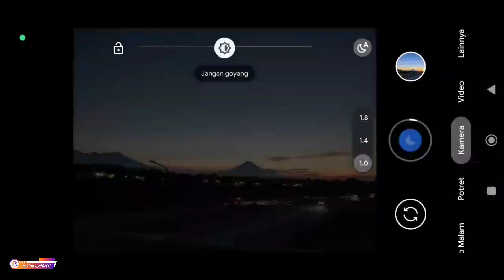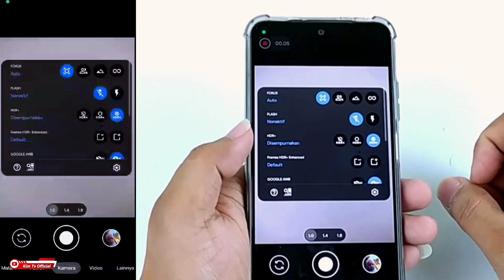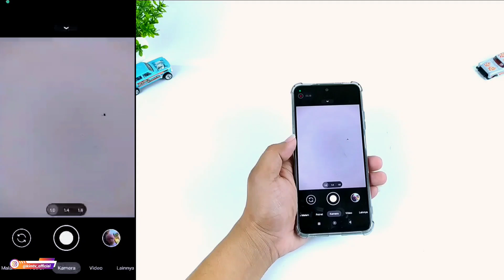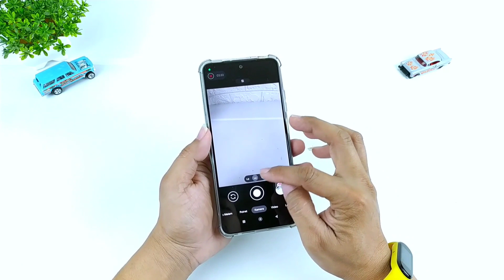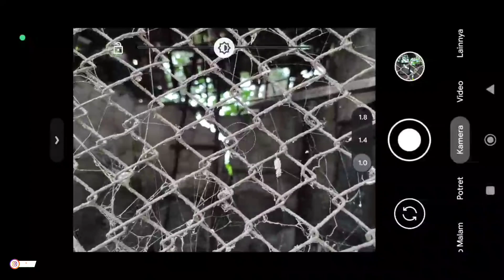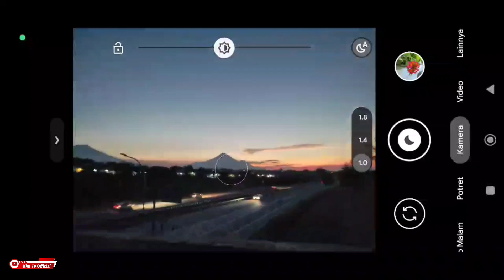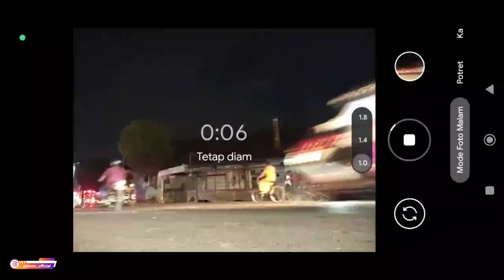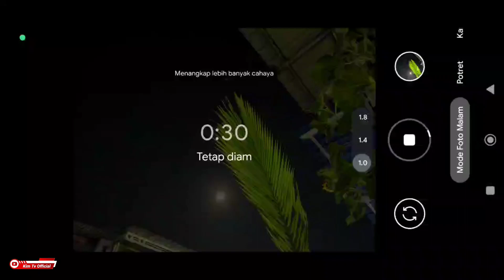GCAM TERBAIK & STABIL 🔥 GOOGLE CAMERA BSG 8.1 CONFIG IPHONE KW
📷 Source (Lengkap) (Download salah satu saja)

 (JPEG,YUV,AUTO,VIVO)

NOTE:
Kisi-kisi : passwordnya tulisan warna kuning huruf kecil semua ada didalam video diatas menit 4 sampai selesai muncul 2x.

-Config bawaan gcam BSG 8.1 (Celso Azevedo)

Device Tested:
-Poco M3
-Poco x3 NFC
-Vivo Y12

✓Macro Lens
✓Tele Lens
✓Depth Lens